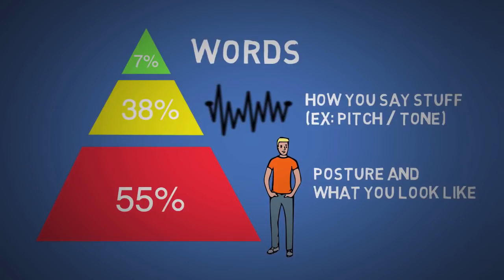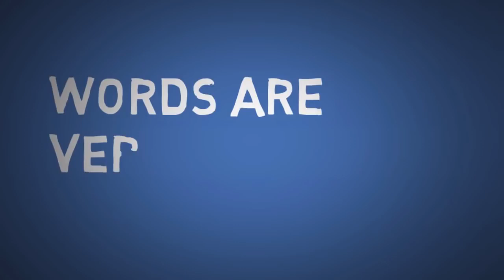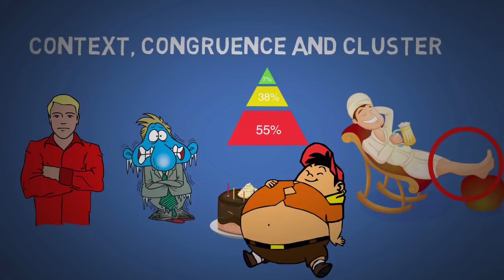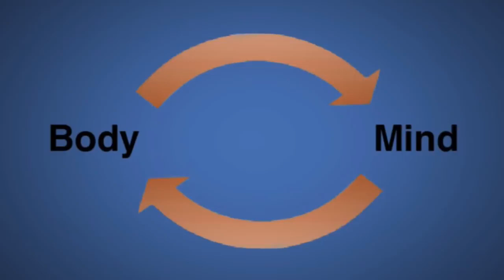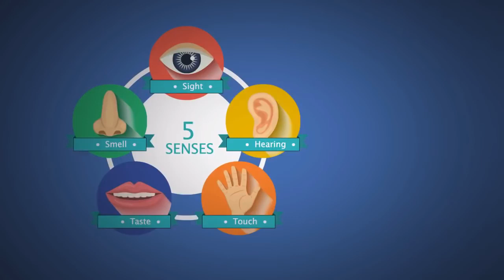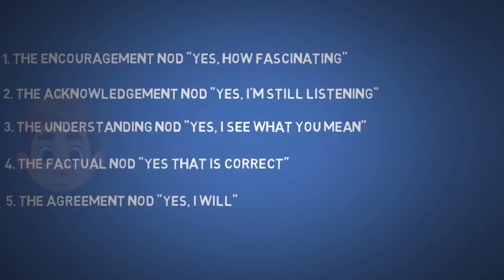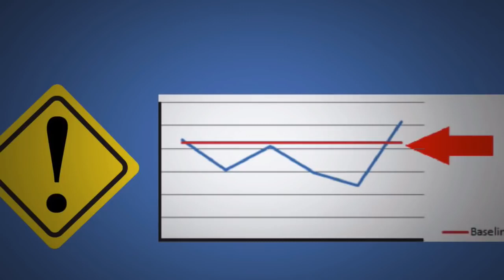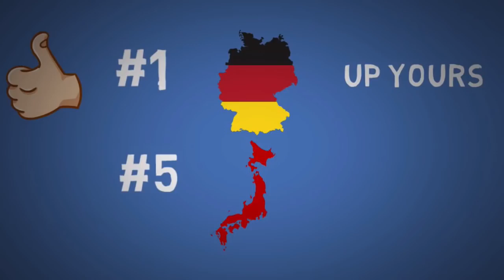10 Psychological tricks to read people mind like open book (must watch)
Can you really read people's minds?
The person telling you this may not be aware, but they certainly are capable of reading your mind. ... And the reality is that most people can learn to read minds with training, time, focus, and a certain set of skills. This is not something only psychics are able to do.
Can you tell what someone's thinking?
It's the same with signs that someone is thinking about you. You just know. You feel his thoughts—of course, only if you want to feel and recognize them. If you are in denial, nothing will make you see and feel the signs and there won't be any point because your subconscious will still be locked inside you.